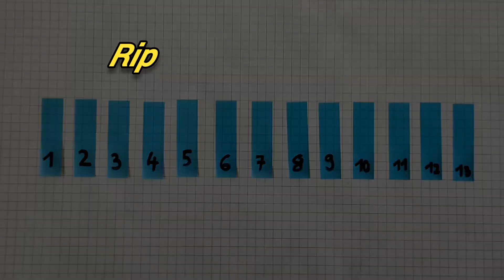If TikTok Tutorials Were Real 💀💀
If you REALLY want to support me you can DONATE money with "super thanks" (heart icon below the video). That would mean world to me. Like, i can't even imagine that😂
Anyways
THANKS!